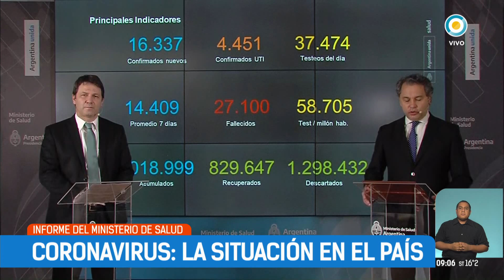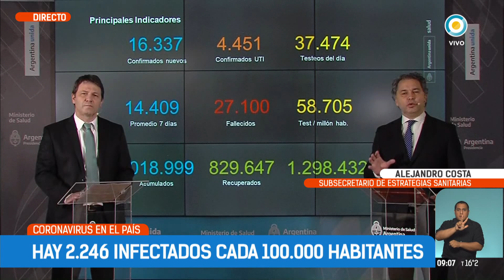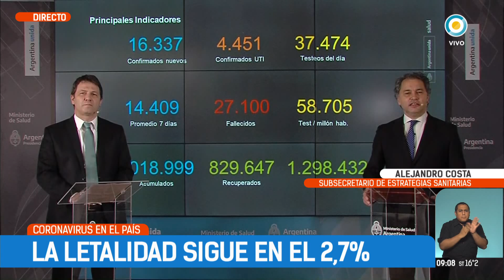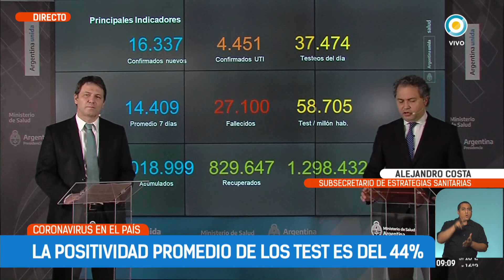Subió el promedio de casos de coronavirus de los últimos siete días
El Ministerio de Salud informó un promedio diario de 14.409 casos de coronavirus en los últimos siete días, con una tasa de mortalidad de 597 personas cada millón de habitantes y de letalidad del 2,7% sobre los casos confirmados.

En el reporte oficial se indicó, además, que fueron 16.337 los positivos de Covid-19 que se reportaron en la Argentina, con una tasa de incidencia de 2.246 cada 100.000 habitantes, 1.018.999 el total de infectados hasta el momento y 4.451 las personas que se encuentran internadas en unidades de terapia intensiva.